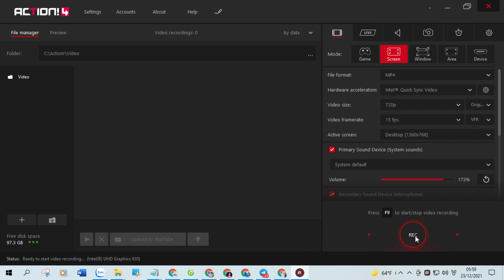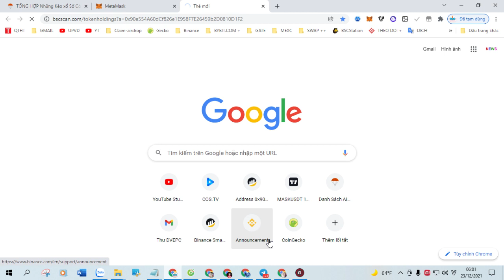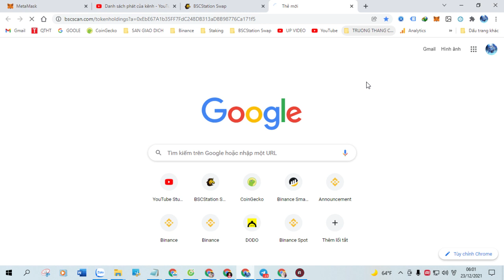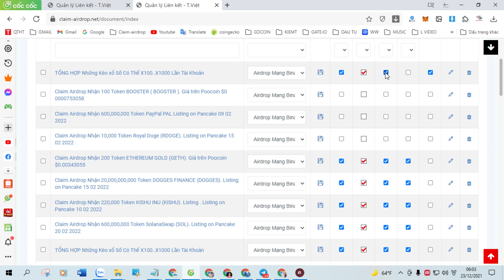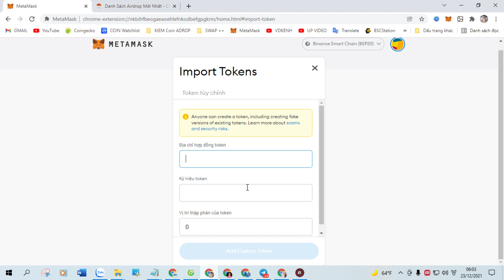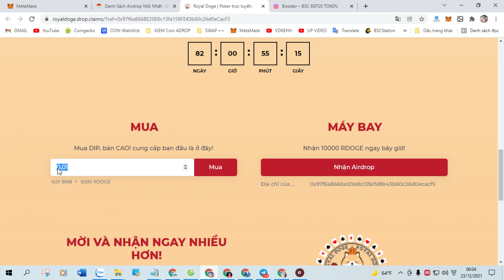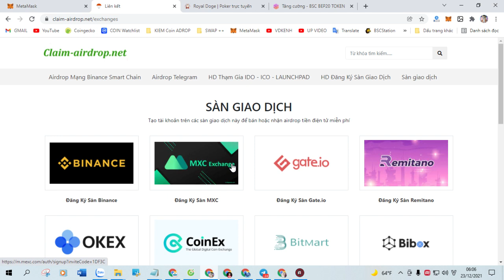Claim Airdrop Nhận 500 Token Titano (TITANO) , Mạng BSC Ví Trustwallet, MetaMask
+ Bước 1: Sao chép Contract :  0xFE086303ABd025b528B6385AC88E2DAD1e7E70B6

+ Bước 2: Truy Cập Web Tại Đây Click ( Claim Airdrop ) Nhận Token